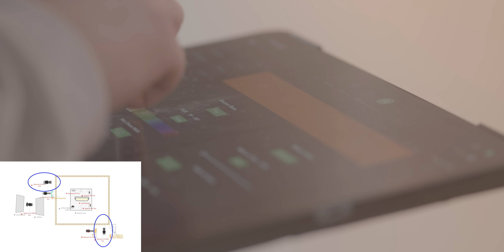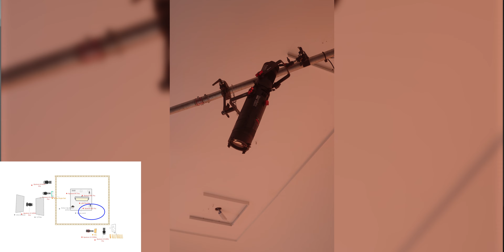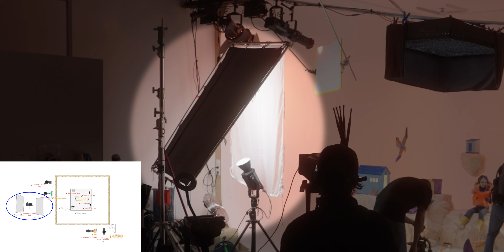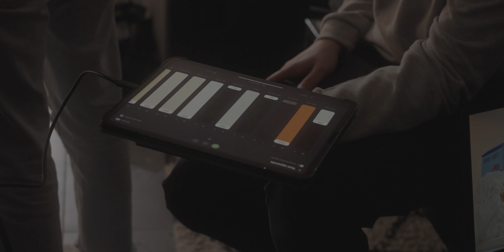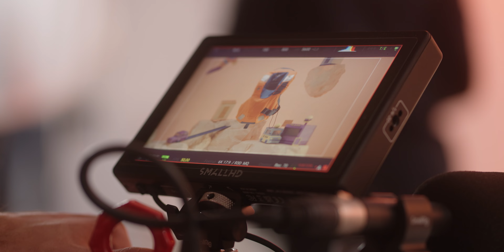Comment Tourner une Publicité sur Cyclorama ? - [SET BREAKDOWN] PUB TRIBORD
🎬 • COMMENT TOURNER une PUB sur CYCLORAMA - [SET BREAKDOWN] PUB TRIBORD

📸 •  REJOIGNEZ L'équipe UNEVI ACADEMY

// Code CREATEUR IPLN: UNEVI

📣 • Hello YouTube !

On vous dévoile tous les détails techniques d'un de nos dernier projet à travers ce set breakdown CAMERAS et LUMIERES de la pub TRIBORD :)
A plus

0:00 Intro
0:45 Les lumières
4:13 Les caméras
7:50 Scène péniche
11:03 Conclusion

| 🎥 | Caméras :
// RED V-RAPTOR : pas de lien :/
// GoPro HERO 8
// DJI Mavic PRO 2

// Filtre ND/PL PolarPro QuartzLine
// Filtres ND/PL PolarPro pour DJI
// H&Y adaptateur à pas variable revoring : pas de lien :/

//Zoom H1N
// Deity V-Mic D3 Pro
// Rode Wireless GO

// Aputure LS 300d II : pas de lien:/
// Godox FL150S
// Godox SL60
// Panneaux LED NEEWER

| 📌| Stabilisations :
// Trepied video MANFROTTO

// SSD samsung T5 1To : pas de lien :/
// SSD SanDisk (pour le voyage)

🔜 A PLUS 🔜